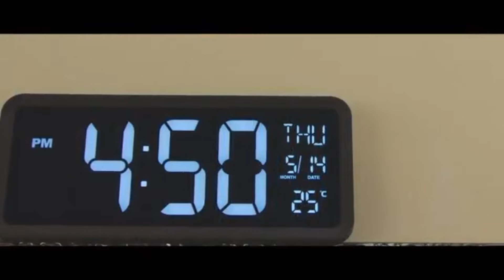Sick male lead 34/Korean Drama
Drama Name: Breakup Probation A Week
Eps: 9